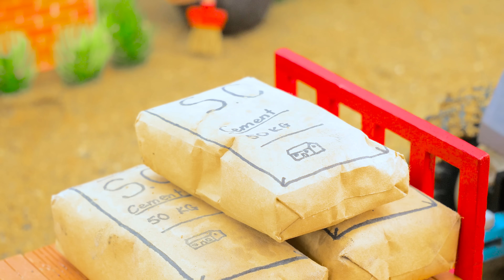Amazing DIY Mini Tractor Builds Catfish Pond with Bricks and Cement | Science Project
Amazing DIY Mini Tractor Builds Catfish Pond with Bricks and Cement | Science Project @MetaCreatorChannel

builds catfish pond
house construction
diy house construction
how to make mini house
cow shed
iesel engine
mini diesel pump
fish pond
engine
land leaver
leveling machine
sand loading
stone loading truck
truck
mini truck
keep villa
mini creative
cultivator
 plough
tractor video
mini tractor
mini tractor video
farming
tractor trolley
stuck in mud
mud loading
sand loading
Bricks loading
tractor work
mini creative Tractor
mini tractor
 Diy mini tractor
diy farming
chaff, chaff cutter
water pump
tractor
diy tractor
science project